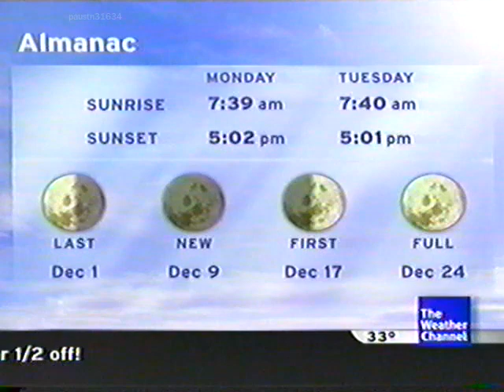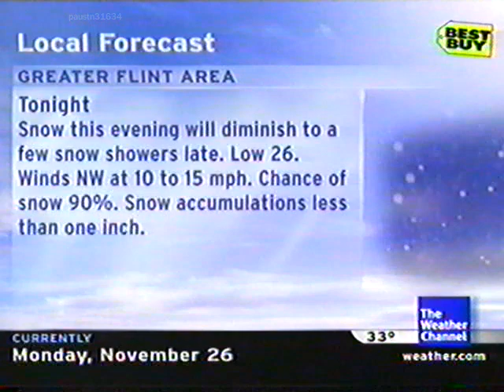*Classic* Local on the 8's; Snow in Flint, MI (November 26th of 2007)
Little classic local on the 8's from November of 2007